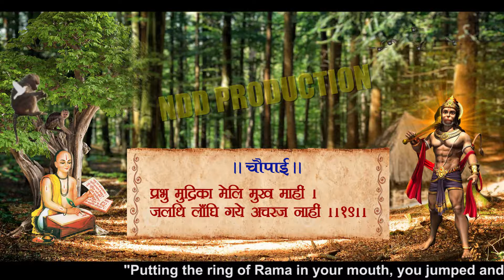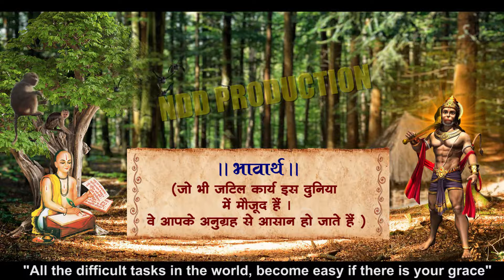Hanuman Chalisa संस्कृत/हिंदी/English अनुवाद सहित - चौपाई 19-20